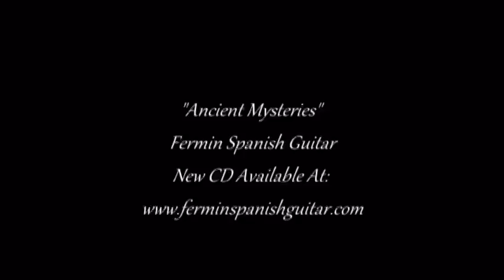Sultry Sounds - "Ancient Mysteries" - Fermin Spanish Guitar